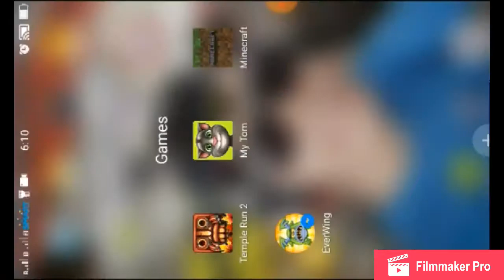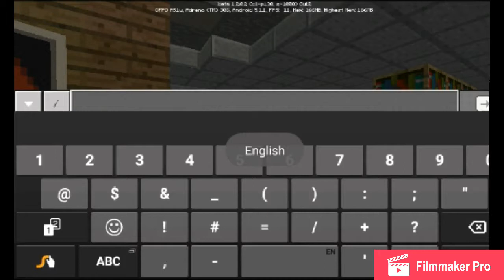My 1st Minecraft Video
1,00 subs I will do a sneak peek of my face